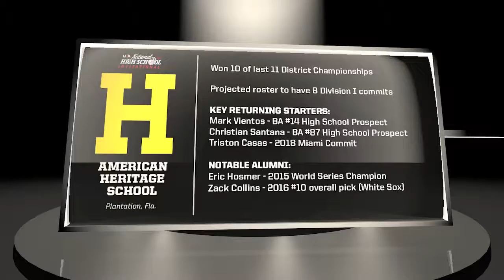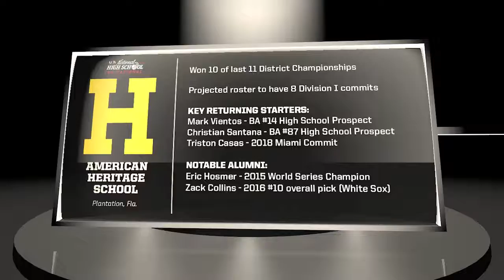2017 NHSI: First Round Matchups Part 3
The third pair of first round matchups in the 2017 National High School Invitational are revealed.

American Heritage vs Rocky Mountain H.S.
Huntington Beach H.S. vs Winder-Barrow H.S.